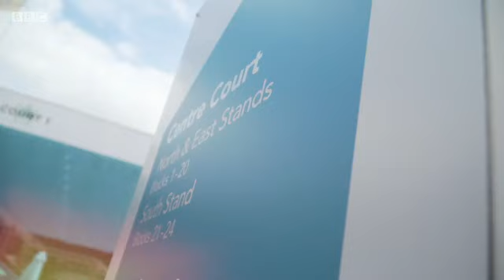Andy Murray's 'life changing' hip surgery has left him pain free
Ahead of his return to tennis at Queen's, Andy Murray speaks to BBC Breakfast about being pain-free

The three-time Grand Slam champion had planned to retire because of hip pain, before having an operation in January.

Murray says the "life-changing" surgery allows him to play with his children and take part in escape rooms with friends.